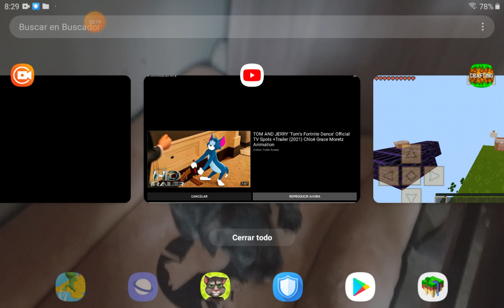18 de febrero de 2021